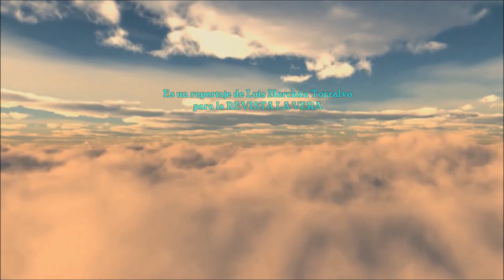Fiestas Virgen de Sopetrán 2018: Ofrenda Floral niños - en Jarandilla de la Vera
Jarandilla de la Vera - Comarca de la Vera (Cáceres)